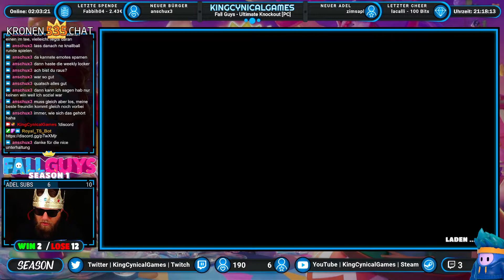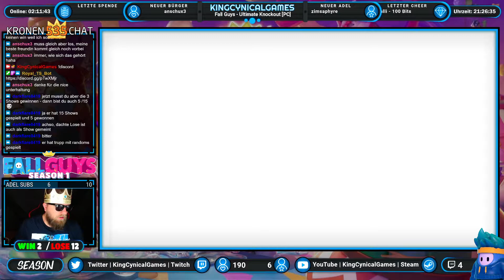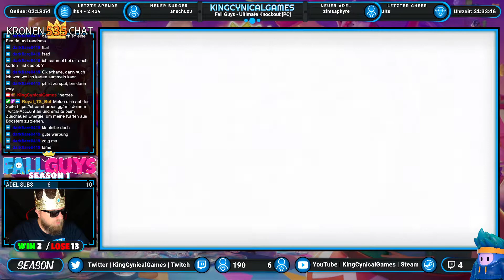FALL GUYS - ULTIMATE KNOCKOUT 💥 Solo Scam-Finale [PC] [#054] [Stream] [Saison 1] [👑535]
Der König spielt FALL GUYS - ULTIMATE KNOCKOUT auf dem PC! Viel Spaß 😄

Das Video hat dich gut unterhalten und du möchtest mal 🔴 LIVE dabei sein und
im 💬 Chat mitwirken. Dann schau auf meinem Twitch-Kanal vorbei.

Die 🎹 Musik im Stream hat dir gut gefallen. Dann schaue auf meinem Music Kanal "KingCynicalMusic" vorbei.

Du hast auch Steam und möchtest mich als 🧔🏻 Freund hinzufügen.
Dann schau auf meinem Steam Profil vorbei.

Du möchtest 🔔 Infos zu meinen Streams/Videos erhalten und/oder hast Fragen an mich.
Dann folge mir doch auf Twitter.

Du möchtest ein 👨‍👩‍👦‍👦 Bürger des Volks werden. Dann tritt unserem Community Server bei.

Liebe Grüße
King Cynical Games / KCG